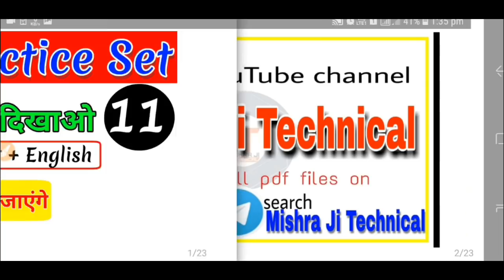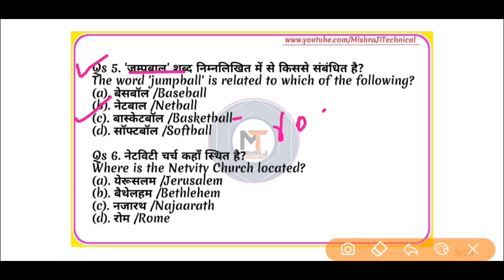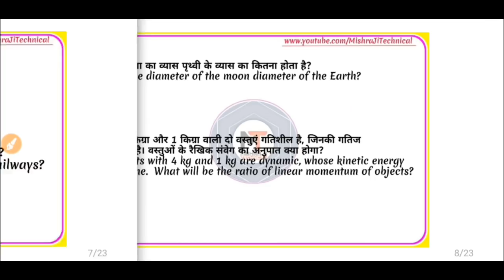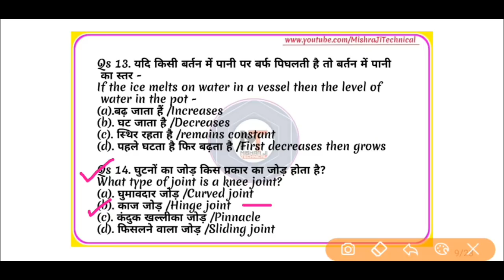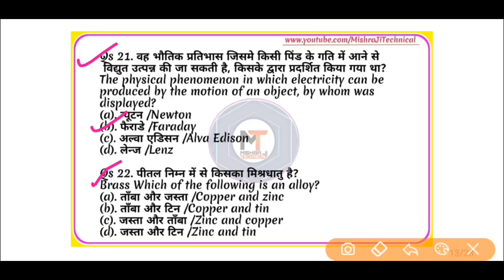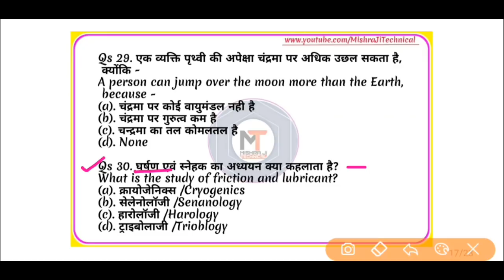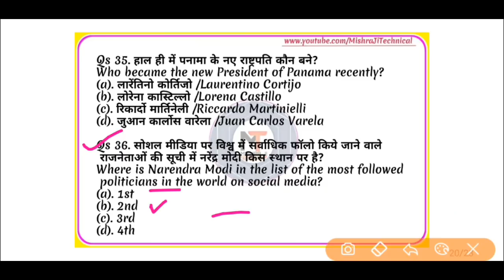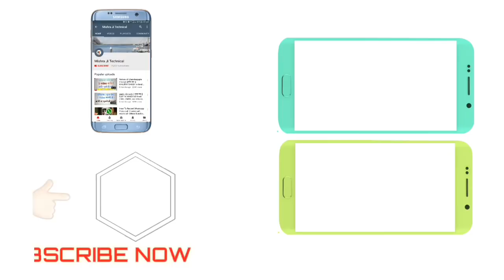NTPC Practice Set -11 |GK/GS for NTPC Exam | Important Questions for RRB NTPC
friends, is video me maine ntpc exam ka test lagaya hua h jisme maine ntpc exam ke liye most important gk gs ke questions ko cover kiya hua h. I hope aapko ye test dene me bahut mja ayega aur ye test aapke exams ke liye helpful hoga.

Topic Covered :-

RRB ntpc gk gs 2019 in hindi,
RRB ntpc gk gs 2019 in english,
NTPC general science mishra ji technical,
RRB ntpc general science classes in english,
RRB ntpc general science classes,
RRB ntpc science classes,